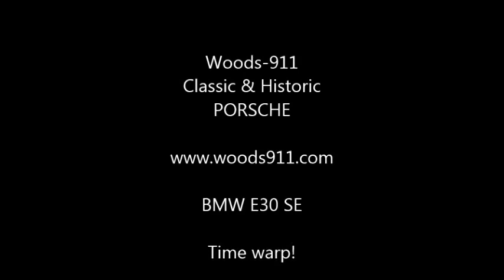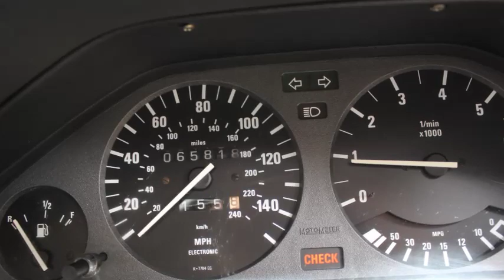BMW E30 picture slideshow Ciaran Woods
BMW E30 320 Ciaran Woods Porsche